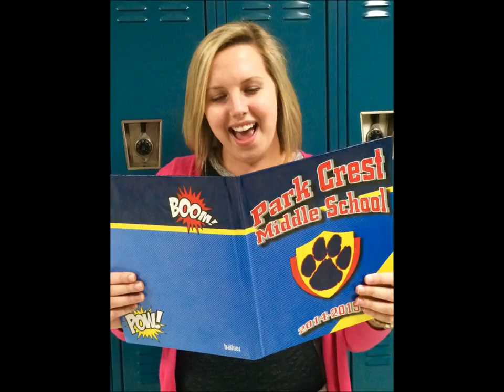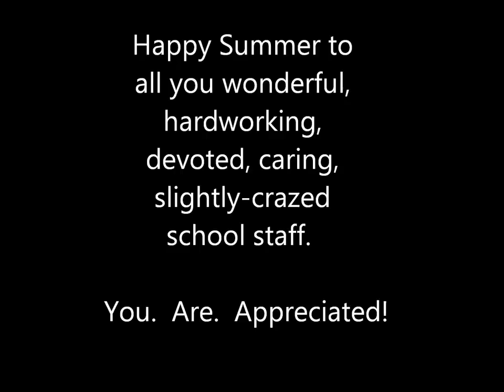PCMS Staff EoY 2015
Leftover photos.  What to do?  What to do?

If nothing else, these assorted photos show just very much each of you do for our students every single day, throughout the year.  Bravo!